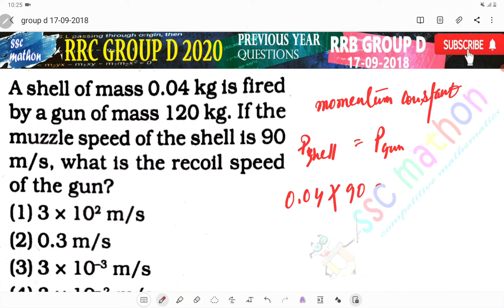a shell of mass 0.04 kg is fired by a car of mass 120 kg if the muzzle speed of the sale is 90 M / s